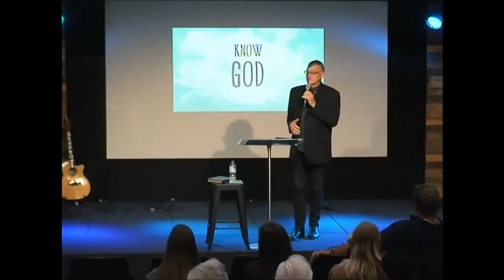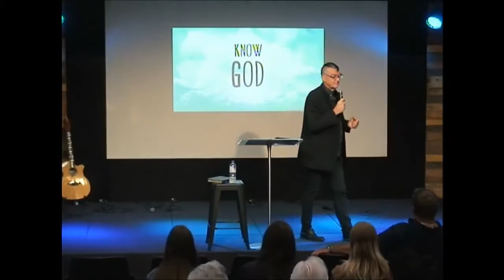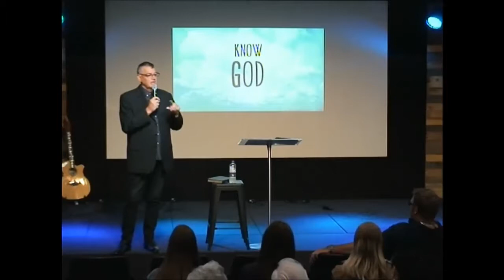26/08/2018 'I AM - Living Water' by Rod Jobe